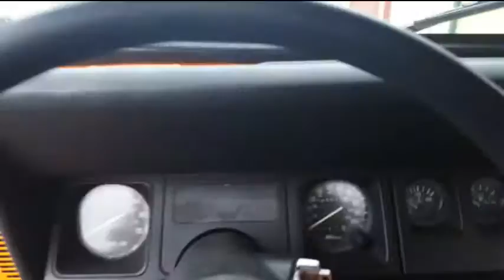1989 ORANGE Wrangler YJ Before and After EZJeeps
We let you choose how you want your classic jeep to look!